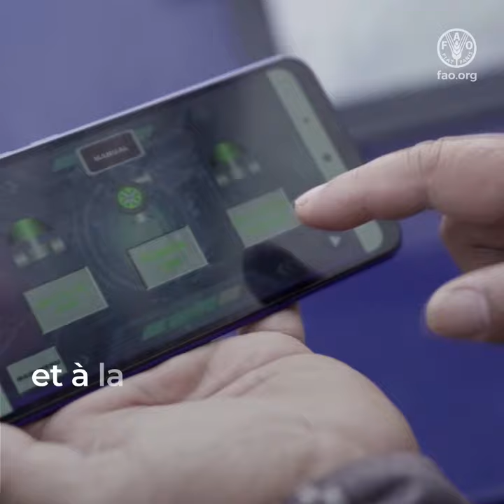Comment la science, la technologie et l'innovation peuvent transformer les systèmes agroalimentaries